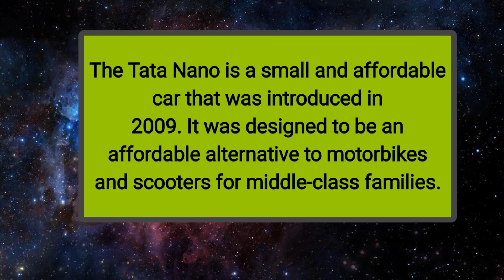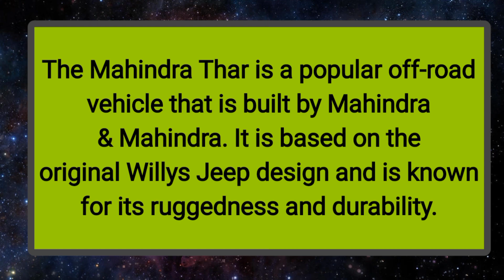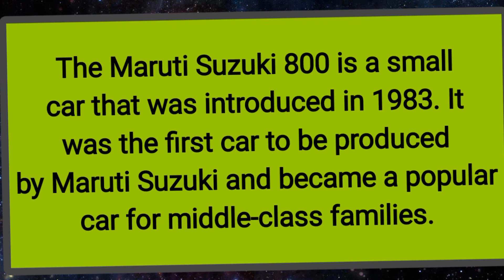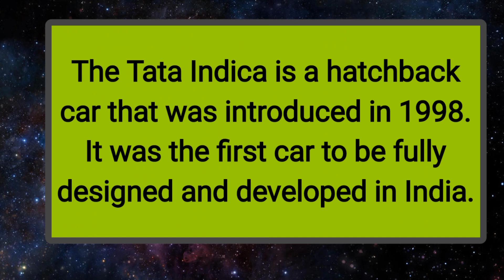Cool and unique automobiles of India